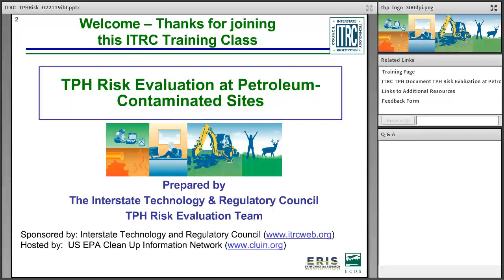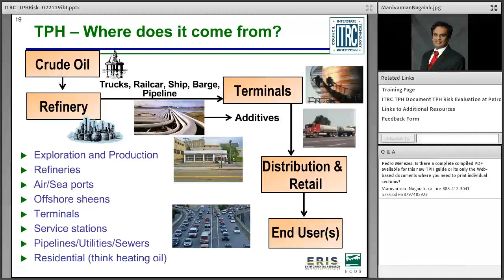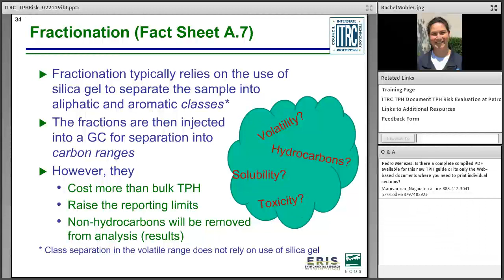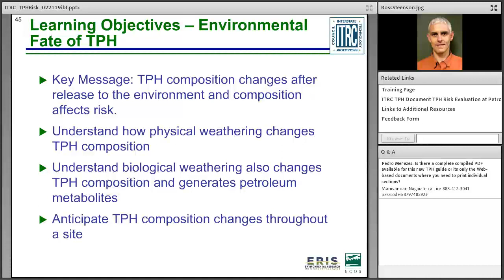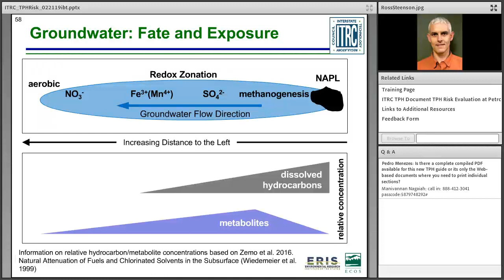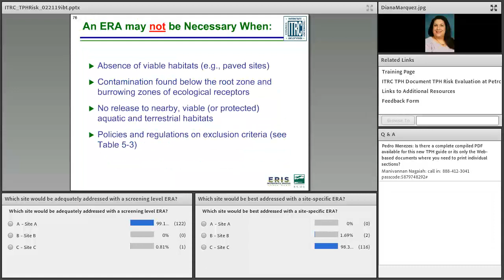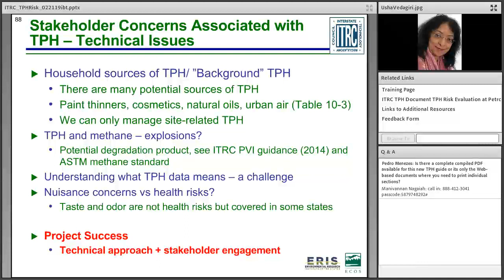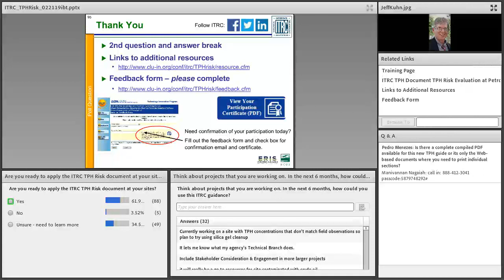TPH Risk Evaluation at Petroleum-Contaminated Sites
6:44 Why the guidance? Jennifer Strauss (Alternate:  Mani Nagaiah)
15:49 Learn what TPH is Mani Nagaiah (Alternate:  Pat Locklin)
27:32 Learn TPH analytical methods Rachel Mohler (Alternate: Pat Locklin)
45:26 Moderator and All
50:02 Environmental Fate of TPH Ross Steenson (Alternate:  Rachel Mohler)
1:15:01 Assessing Human and Ecological Risk for TPH Diana Marquez (Alternate:  Usha Vedagiri)
1:37:27 Stakeholders Considerations Usha Vedagiri (Alternate:  Francis Ramacciotti)
1:48:46 Closing – 6 min -  Jeff Kuhn (Alternate:  Matt Smith; Francis Ramacciotti)
1:55:04 Wrap and Q&A – Moderator and All